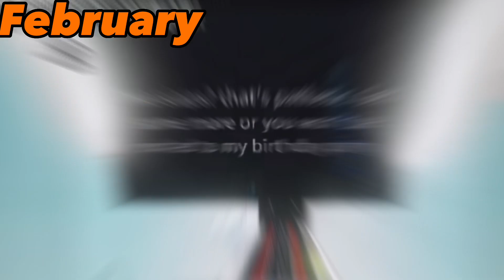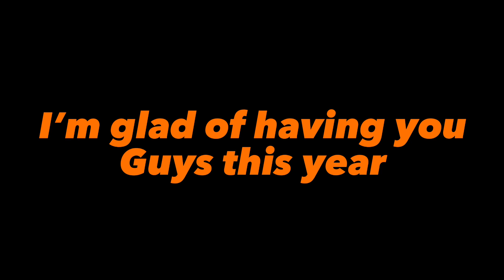Rudy | Nancleox’s 2022 Year Rewind